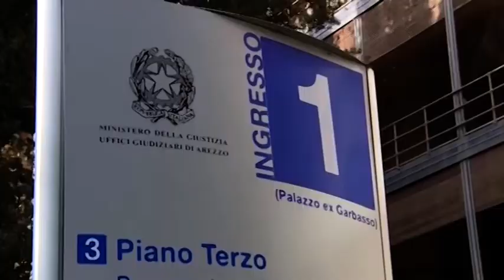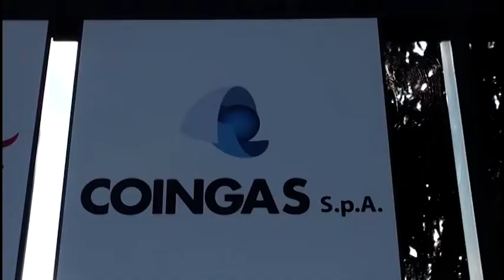Arezzo, inchiesta Coingas. Anche Macrì, Rason e Pasquini tra gli indagati